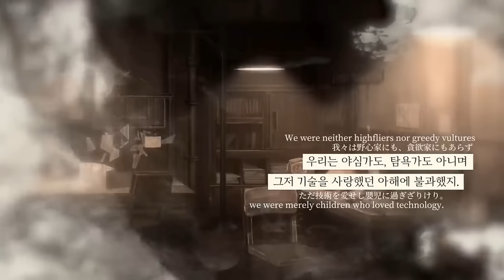Limbus Company Canto 5 Restored My Faith In Project Moon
Dave Plays Limbus Company Chapter 5 and learns what Feelings are.